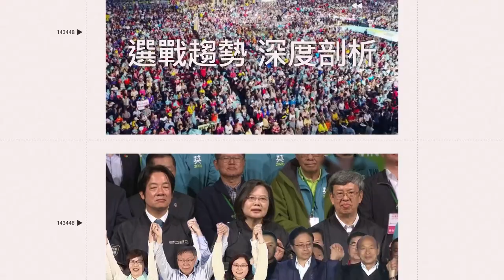跟超哥同公司！大鬧全聯、家樂福 詹姆士：為了要漲粉｜三立娛樂星聞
★訂閱【女孩要幹嘛】甜寵浪漫戲劇看到飽